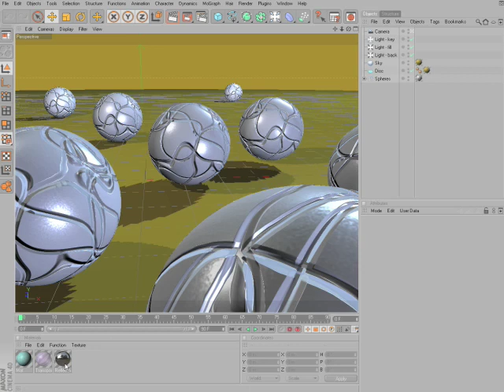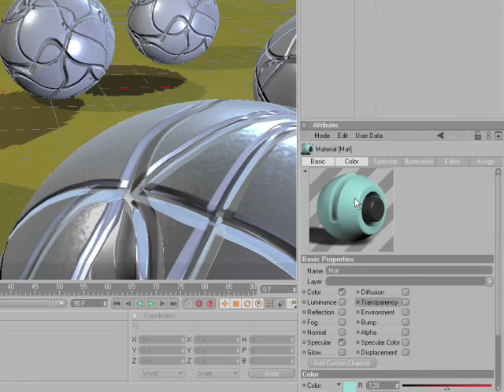Tip - 13: New Material Previews in Cinema 4D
Release 11 saw options added to material previews for greater realism. For example, if you have the Advanced Render module, you can preview materials using Global Illumination.